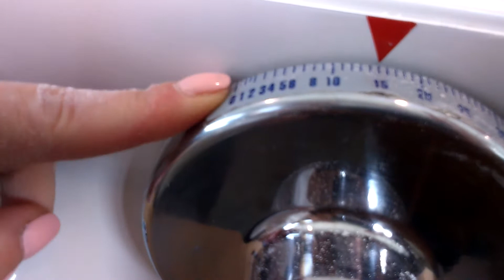Как работает тестораскаточная машина WLBake DST 500 SM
Видео с фабрики Kemplex в Италии, где производятся профессиональные тестораскаточные машины WLBake.

Ширина рабочей поверхности у компактной модели DST 500 SM — 500 мм, фиксированные съемные стальные крылья. Позволяет раскатывать любое тесто, чаще всего применяется для раскатки плотного теста для лепешек, лавашей. Валки изготовлены из нержавеющей стали.